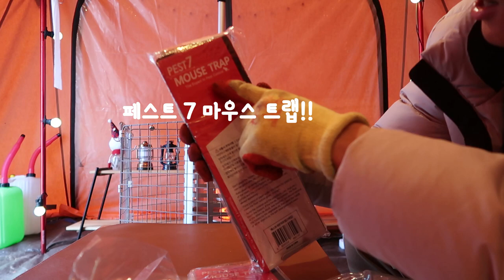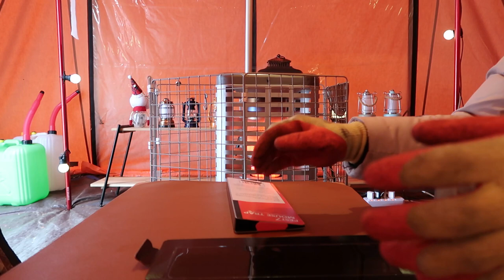장박지 쉘터에" 쥐" 가 들어 왔어요!!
장박 을 하면서 주방으로 사용하고 있는 쉘터 에 쥐가 들어 왔어요.
오늘은 쥐를 잡기 위해 끈끈이도 설치하고, 어떻게 쥐가 있는지 알게 되었는지.
그리고 유독 눈이 많이 오는 이번 겨울에 쉘터 보강을 어떻게 했는지 소개 해드리겠습니다.